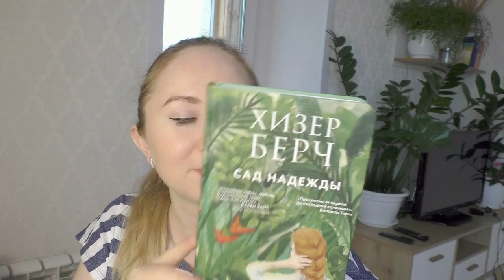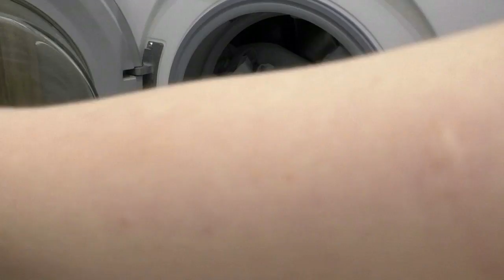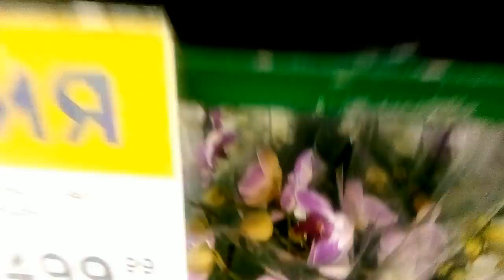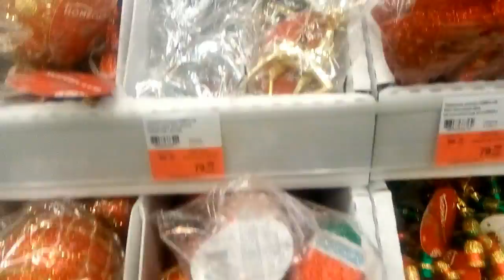Жизнь цветочницы Борьба продолжается Лента порадовала новогодними игрушками 06.11.2020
Всем привет! А у нас снова влог!) Всех очень рада видеть)